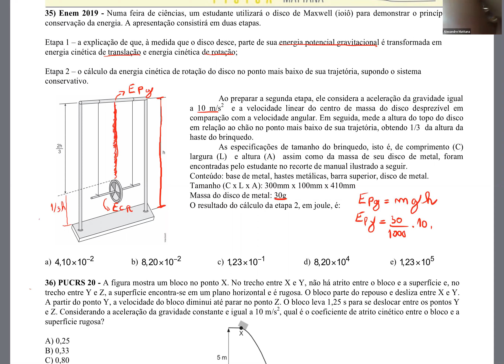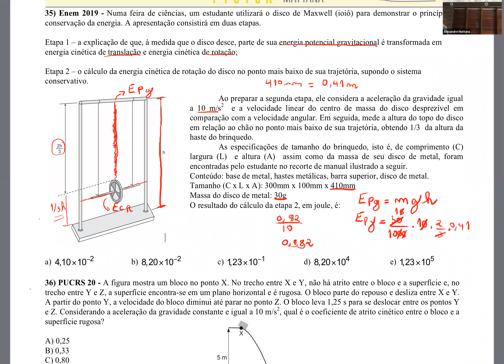Questão 35 - Aula 8